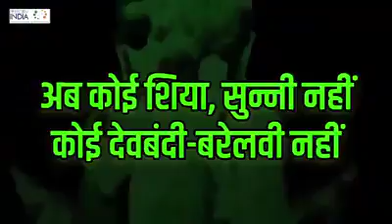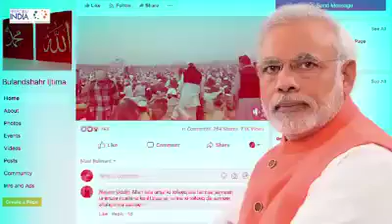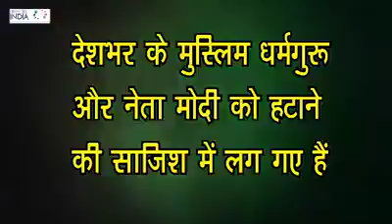Pm Narendra Modi